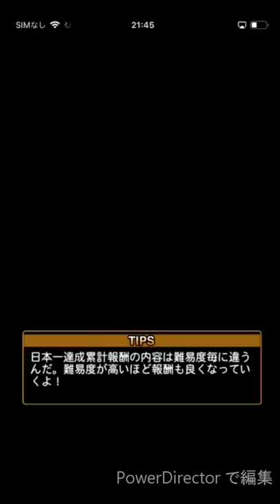【プロスピA】リアルスピード練習試合！前半戦！2019年2月のフレンドさんと試合しました！♯226【プロ野球スピリッツA】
事故があり、音声後付けです(o_ _)o
2月のフレンドの皆様ありがとうございました！
後半戦に続きます！

【プロスピA】Sランクが出たら即開封！特典で毎日選手契約書を選び続けた結果？！♯223

【プロスピA】だッ！引いたらとんでもない展開に？！Sランク限界突破コーチ付きガチャ＆最後のプレゼントプレミアムスカウト引いてにんまり！♯225

【プロスピA】まとめ引き！毎日プレミアムスカウト無料の結果をまとめてお見せします！結構良い結果でした！プロスピ１５周年おめでとうございます！♯224

【プロスピA】こんな引きある?!B9&TH60連してみた結果がとんでもない！第2弾はやはり豪華すぎる！♯217

【プロスピA】豪華すぎ！B9&TH第2弾！覚悟を決めて30連！欲しい選手はたくさんいるがガチャの結果は…?!♯215

【プロスピA】東日本予選1位とリアタイ対決！チャンピオンシップ2018東日本大会出場者とリアルタイム対戦で激突しました！♯211

【プロスピA】オーダー紹介！覇王には上がれるオーダー！2019年2月編！♯214

【プロスピA】自チーム確定スカウト＆Aランク以上確定スカウト引いたらまさかの展開でパニック状態に？！♯209

【プロスピA】リアタイの打撃ができない・苦手な人必見！リアルタイム対戦で打つための秘訣4つ！簡単！私がプラチナランクに上がるためにやったこと！♯202

【プロスピA】ついに来た!!B9＆THガチャを30連したらSランクの嵐が？！♯195

【プロスピA】調子くんコレクション！全22種類！調子くんオンステージの調子くんを集めてみました！♯157

【パワプロアプリ】新春初詣無料ガチャ＆毎日無料１０連ガチャ引いてみました！パワプロアプリ始めました！